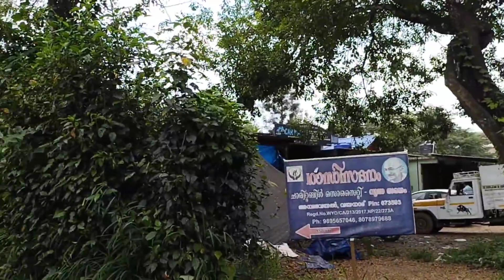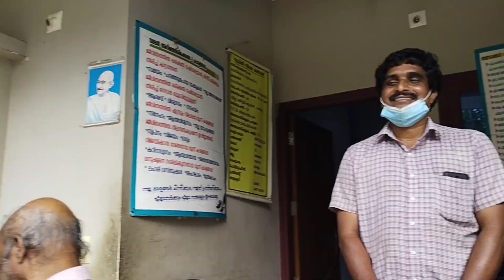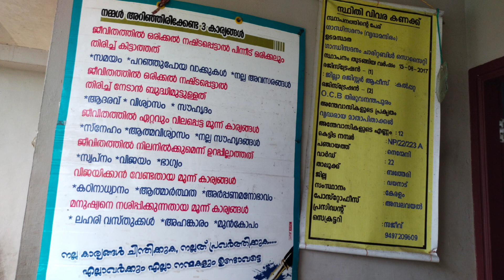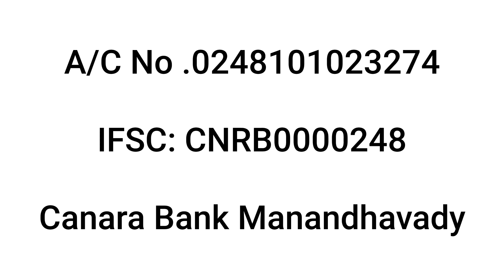അച്ഛന്‍റെ പിറന്നാള്‍ SURPRISE.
പതിനേഴോളം അശരണര്‍ക്ക് താങ്ങും തണലുമായ ദൈവത്തിന്‍റെ പ്രതിരൂപം .